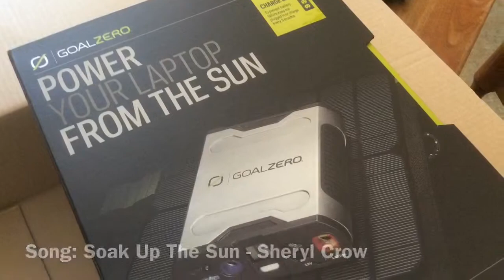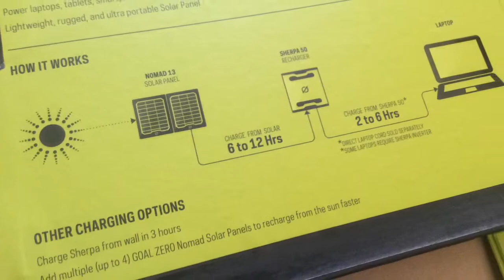Ep 10 - Final Preparations :)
Well, embarrassing honesty time, my motorcycle experience is limited to highway cruisers and although I have the right bike for this tour I am very out of practice as to what an enduro bike can actually accomplish, so let's break this horse in and give her a chance to show me how to dance! Ride on, get wild!